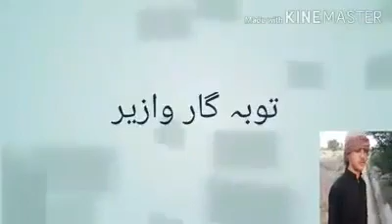ساحل جانان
My              World              For               Humans

           Its an Islamic youtube channel for Muslims and for non Muslims also to know about islam. In this youtube channel we have video of.
1.  Urdu
2.  Pashto
3.  English
4.  Bayan/Lecture
5.  Quran/ Translation

1. Recitation of Quran Pak  /  قرآن کی تلاوت

2. Translation of Quran Majeed  / اردو ترجمہ قرآن

3. All videos of channel

4. مولانا محمد اسماعیل صاحب

5۔ ملکوں کے طاقت کے مقابلے

6۔ استاد یاسر صاحب بیان

8۔  مولانا اطیع اللہ صاحب

9۔ اردو بیان

10.  Dr Israr Ahmed

11. شیخ عبدالبصیر صاحب

12۔  شہیر سیالوی

13۔  مولانا ثاقب رضا مصطفی صاحب

14.  News